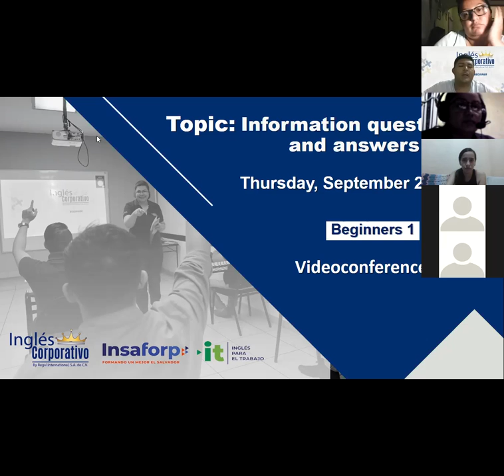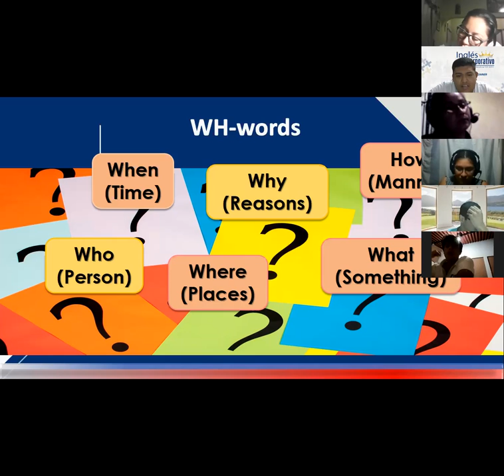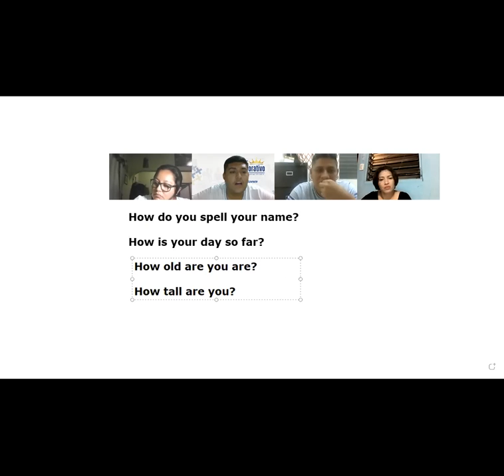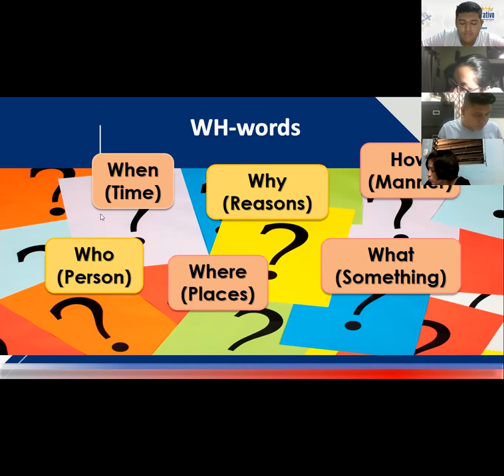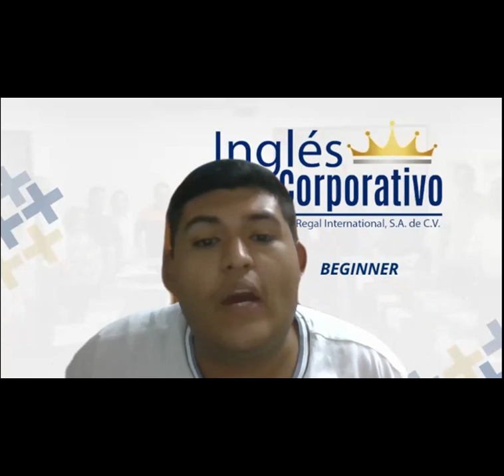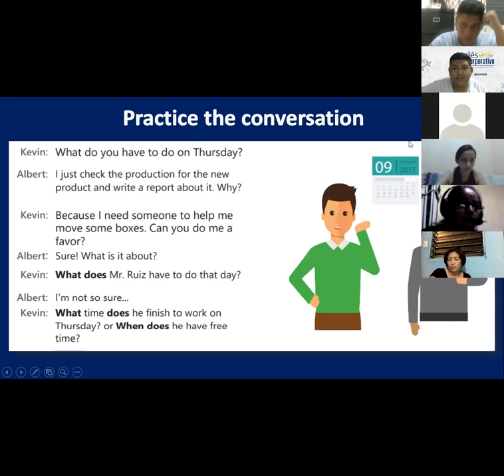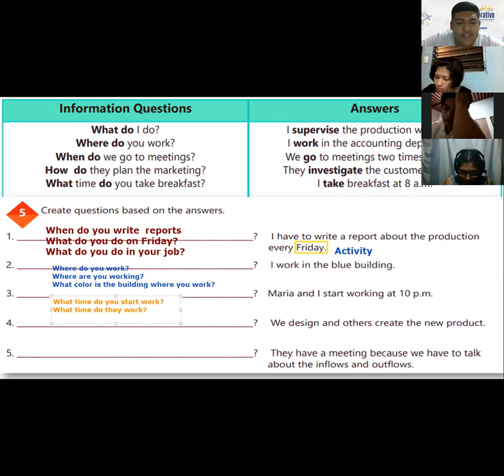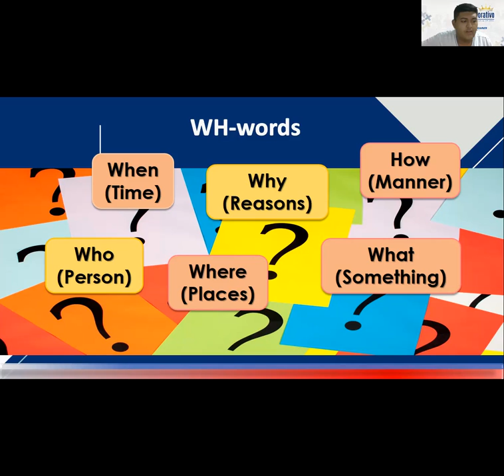Ingles Corporativo-Videoconferencia #11 INFORMATION QUESTIONS AND ANSWERS